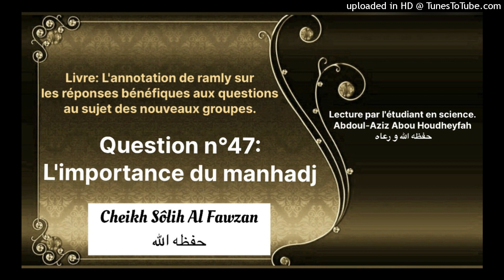44-Lecture de l’annotation du cheikh Aly Ar ramly sur les réponses bénéfiques.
Livre: l'annotation de ramly sur les réponses bénéfiques aux questions au sujet des nouveaux groupes.

Question n°47:
L'importance du manhadj

Cheikh sôlih Al Fawzan.

Lecture par l'étudiant en science Abdoul-Aziz Abou Houdheyfah حفظه الله و رعاه